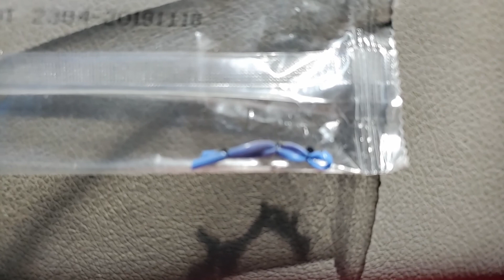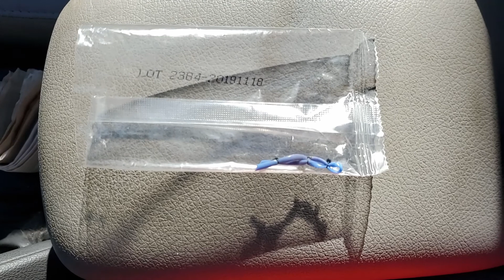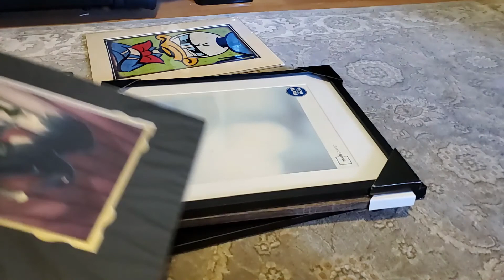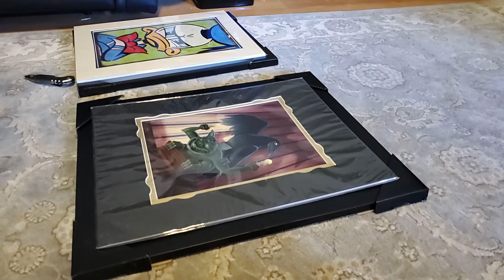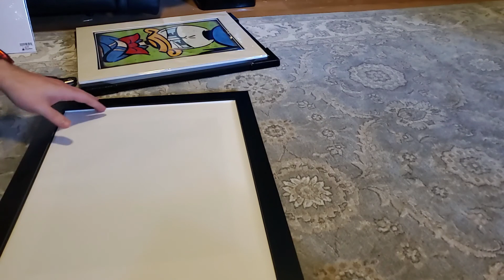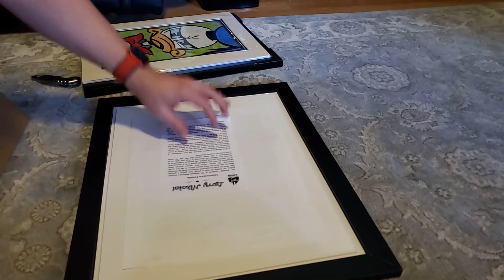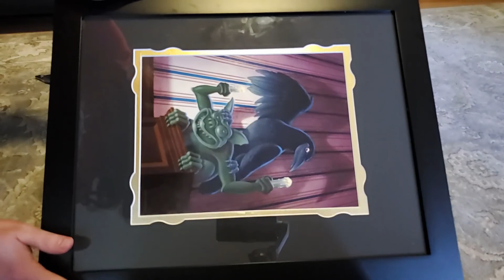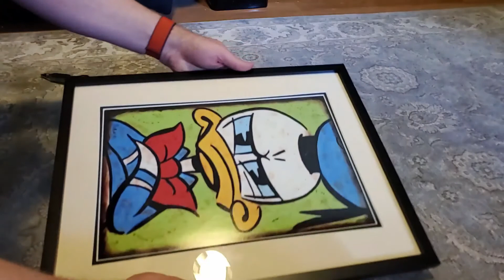A Medical Device, A Trip to Recycling, and Framing Some Disney Art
Vlog #16. Charley's medical device falls out (as designed), he takes you on a trip to recycling, and he finally gets around to framing some Disney artwork.